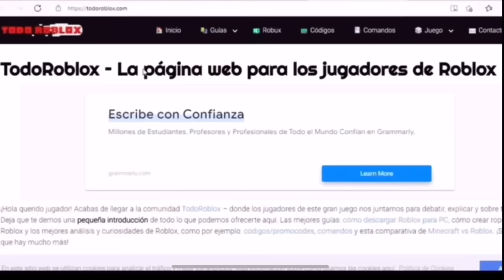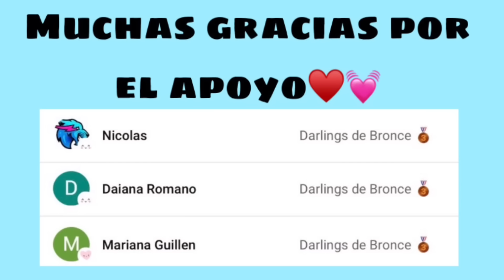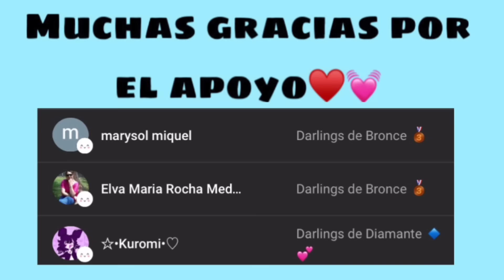COMO ENTRAR A UNA CASA BANEADA 😱🏠 EN BROOKHAVEN ROBLOX!